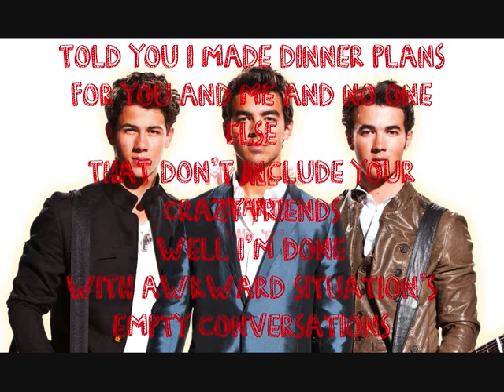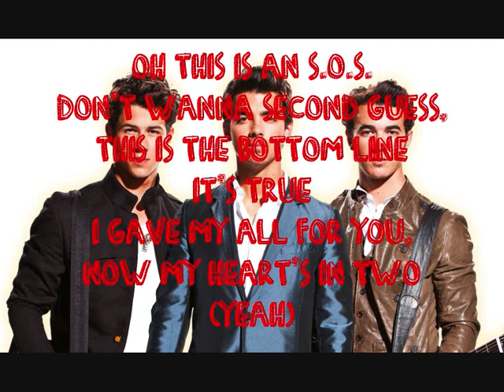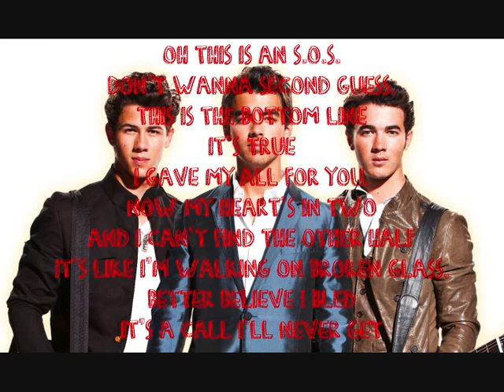Jonas Brothers - S.O.S - Lyrics